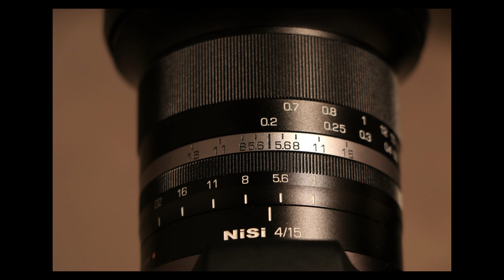Fotografieren - blaue Stunde mit kleinem Hilfsmittel interessanter gestalten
Heute mal ein sehr kurzes Video, in welchem ich Euch zeigen möchte, dass man mit kleinen "Hilfsmitteln", in meinem Falle nun eine LED-Sturmlampe, einen zusätzlichen Eyecatcher erschaffen kann. Aufgenommen habe ich dieses Video nach Sonnenuntergang am Altrheinsee in Eich.

Der Altrheinsee Euch liegt in Rheinland-Pfalz gegenüber von Gernsheim, was auf der anderen Rheinseite die hessische Seite markiert. Und ganz nebenbei bietet der Altrheinsee Eich auch schöne Fotomotive, wie diesen mitgenommenen Steg am Ufer.

Fotografiert habe ich mit der Canon EOS 80D und dem EF 16-35 F4 L, gefilmt wurde mit dem Pocket 2 von @DJI

Für die eingebettete Musik nutze ich Epidemicsounds, Musik im Intro und im Abspann sind rechtmäßig erworben von Audiohub.

Ich bin Manuel und möchte Euch auf meinem Kanal gerne auf meine Fotowalks mitnehmen. Erkundet mit mir die eine oder andere Stadt und vor allen Dingen tollte Landschaften, die man oftmals sogar vor der Haustür findet und dafür gar nicht bis ans andere Ende der Welt reisen muss. Und auch meine Art der Bildbearbeitung möchte ich Euch gerne zeigen und erklären, welche Programme ich dafür nutze. Und natürlich zeige ich Euch in meinen Videos auch immer wieder mal, welches Equipment ich so verwende.

👉▬ Mein Equipment ▬
👉👉auch gebündelt hier zu finden

👉▬ Meine Kameras ▬

👉▬ Meine Objektive ▬

👉▬ Mein Filmequipment ▬

👉▬ Alles für den guten Ton ▬

👉▬ Beleuchtung ▬

👉▬ Stative ▬

👉▬ Taschen & Rucksäcke  ▬

👉▬ Filter & Filterhalter ▬

👉▬ Speicherkarten ▬

👉▬ Festplatten ▬

👉▬ Weiteres Zubehör ▬

👉▬ Software zur Bildbearbeitung ▬

👉▬ Social Media ▬